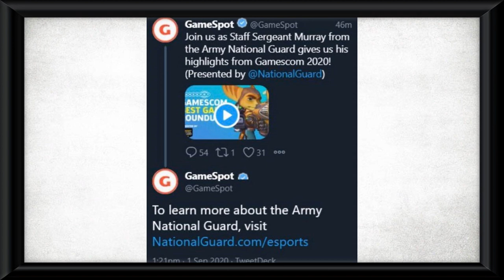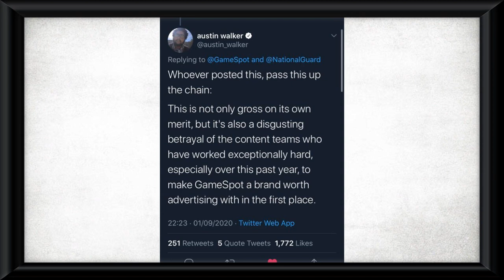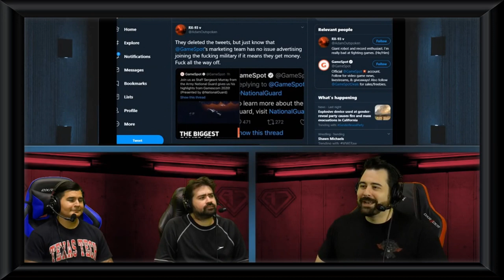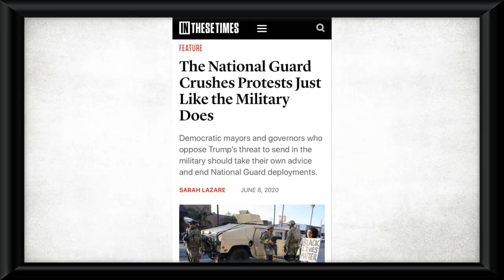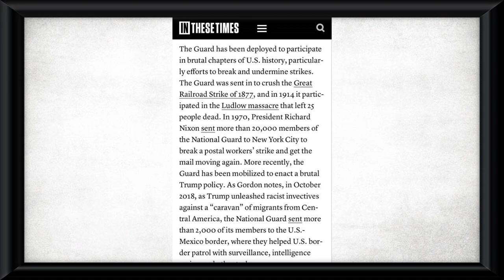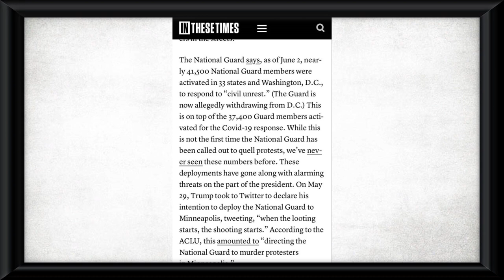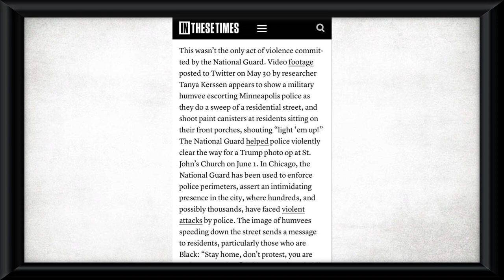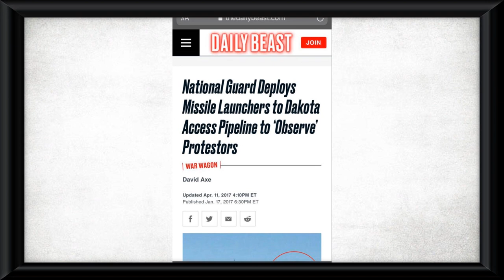Angry Joe DEFENDS US Military advertising on Gaming Sites to target Young Recruits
The US Armed Forces has been getting a lot of flak lately for using gaming websites and streaming channels to target young recruits. AOC actually brought a bill forward to congress to ban this process. Recently, the National Guard advertised their recruitment on popular gaming news site Gamespot, which was quickly removed after a large backlash.

Angry Joe, one of the better gaming personality, and his chums thinks this is ridiculous, and the military should be able to pump money into gaming and anyone who thinks otherwise is being hysterical.

This video also discusses how bad the National Guard are.